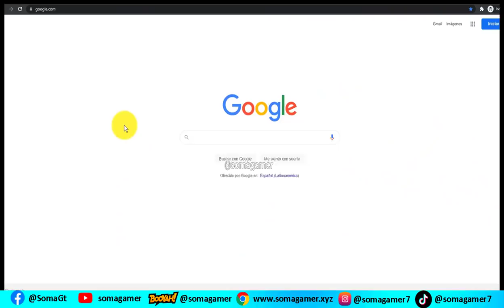como conseguir token BOLSA DE DINERO Emote Gastando Dinero FREE FIRE ASI funciona INTERCAMBIO DINERO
🔥Asi funciona el nuevo evento intercambio de dinero en free fire amigo de esta forma vas apoder conseguir token bolsa de dinero en free fire para conseguir el emote gastando dinero todo te lo explica por acá tu amigo SOMA GAMER.